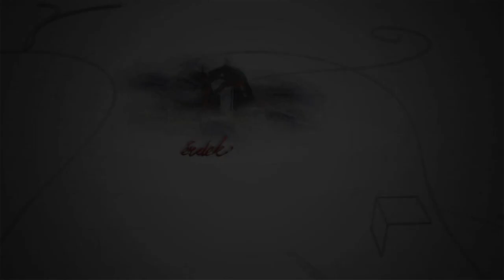201212 Fehérvári Beszélgetések L Simon László